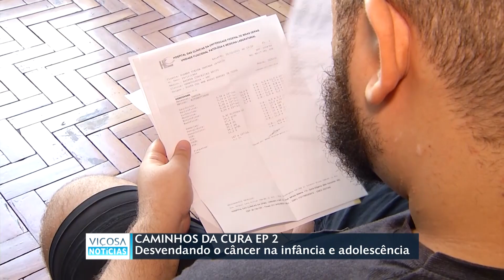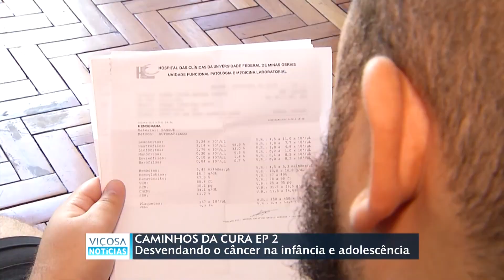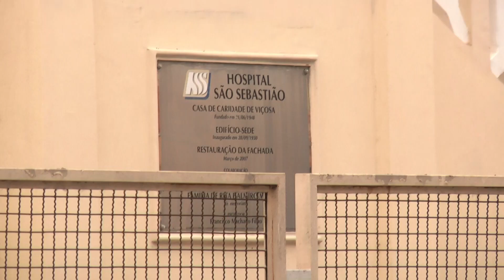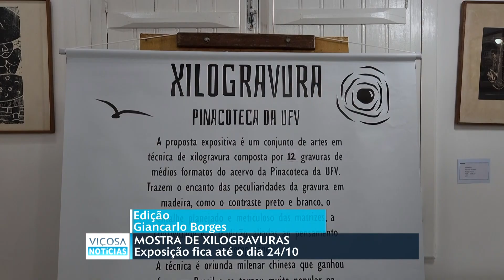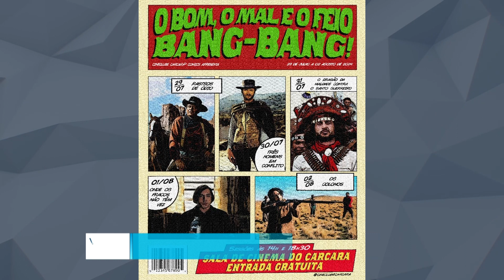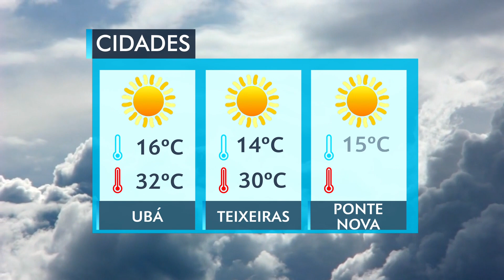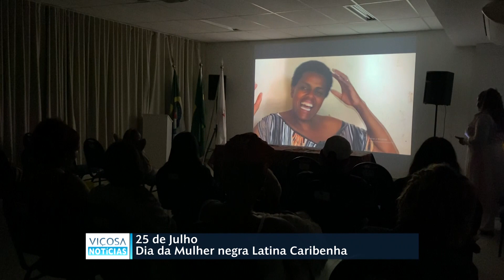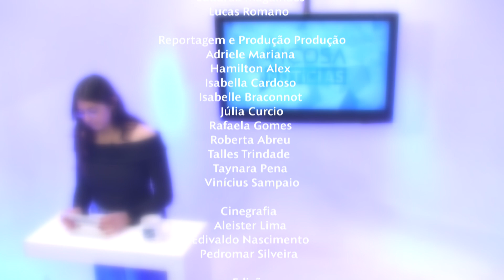VIÇOSA NOTÍCIAS | 26.07.2024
FICHA TÉCNICA - VIÇOSA NOTÍCIAS

Apresentação:
Rafaela Gomes

Reportagem e Produção Produção:
Adriele Mariana
Hamilton Alex
Isabella Cardoso
Isabelle Braconnot
Júlia Curcio
Roberta Abreu
Talles Trindade
Taynara Pena
Vinícius Sampaio

Cinegrafia:
Aleister Lima
Edivaldo Nascimento
Pedromar Silveira

Edição:
José Antônio de Freitas

Técnico de som:
Ulisses Cardoso

Sup. Administrativo:
Edivaldo Nascimento

Transmissão/ Controle Mestre:
Tatiane Taiga

Diretor de Programação:
Jonathan Fagundes

Presidente:
Clóvis Neves